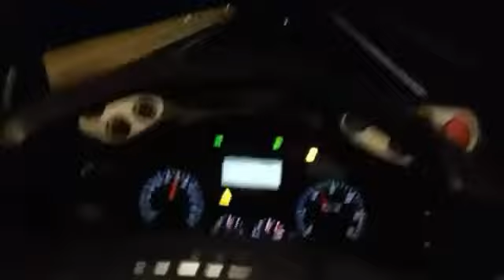HISTÓRIA DE MOTORISTA # ACELERANDO ATÉ A LUA VIRA SOL